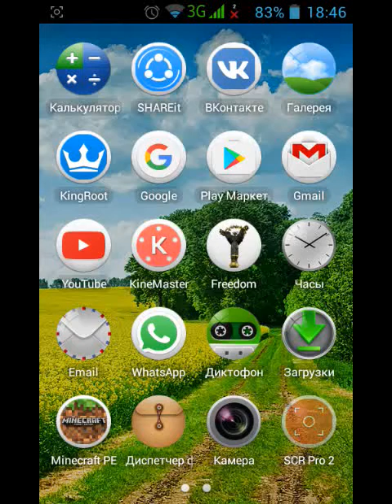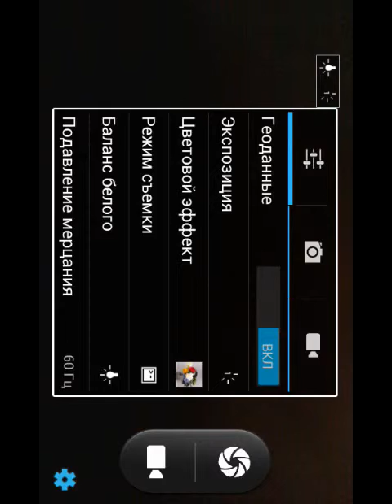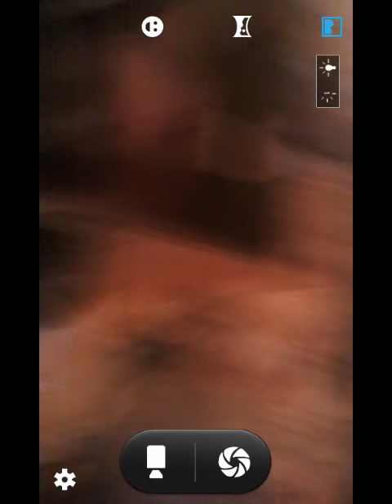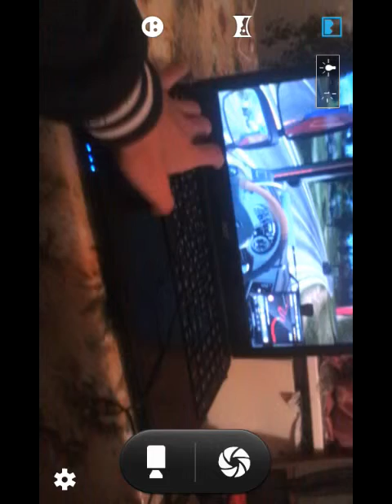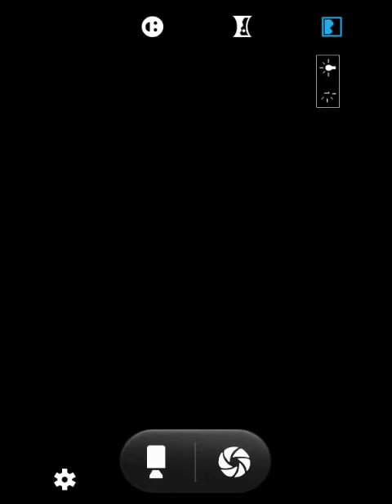Руль из картона БЕСПЛАТНО